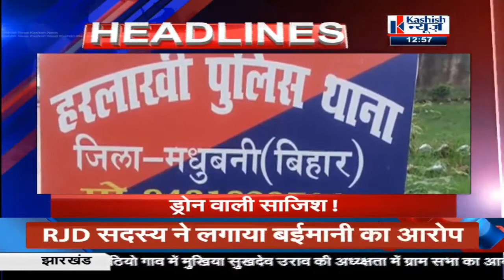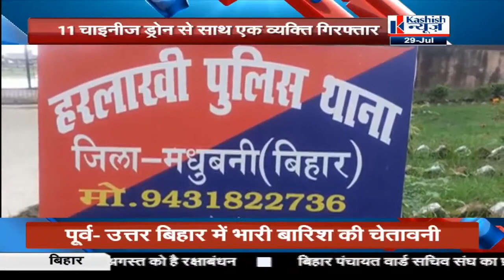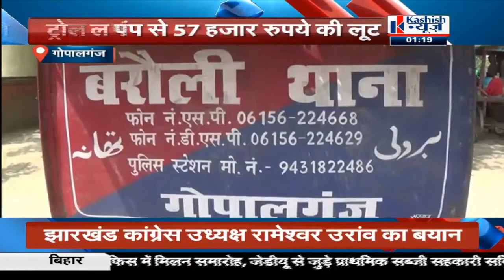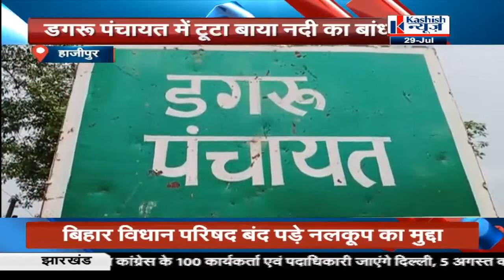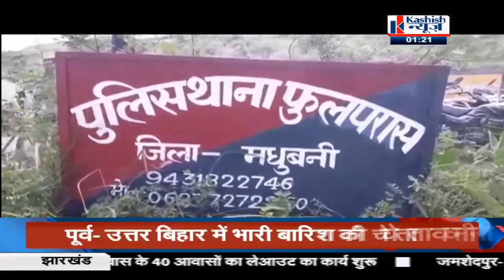1 PM बिहार की तमाम खबर "कशिश न्यूज़ "